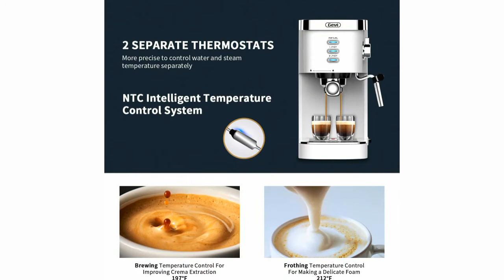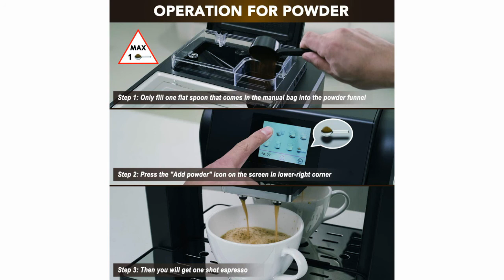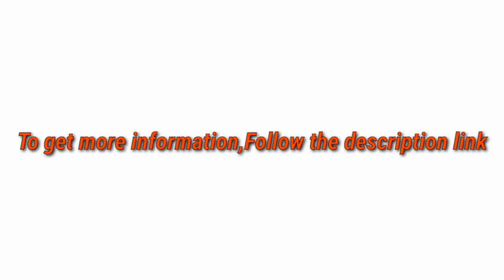5 Best Espresso Machines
► links to the 5 Best Espresso Machines of amazon Listed in this video:

► Number 5
► Product Name- Espresso Machines Fast Heating Cappuccino Machine 20 Bar with Milk Frother for Espresso, Latte and Mocha, for Home Barista, 1.2 L Water Tank, Double Temperature Control System, White, 1350W

► Number 4
► product name- Nespresso Vertuo Next Coffee and Espresso Machine with Aeroccino NEW by Breville, Black Matte, Single Serve Coffee & Espresso Maker, One Touch to Brew

►Number 3
► product Name- Espresso Machine 15 Bar Coffee Machine With Foaming Milk Frother Wand, 850W High Performance No-Leaking 1.25 Liters Removable Water Tank Coffee Maker For Espresso, Cappuccino, Latte, Machiato, For Home Barista-BZ-US-CM

►Number 2
► product name- Mixpresso Espresso Machine for Nespresso Compatible Capsule, Single Serve Coffee Maker Programmable Buttons for Espresso and Lungo, Premium Italian 19 Bar High Pressure Pump 27oz 1400W

►Number 1
► product name- MEROL Super Automatic Espresso Coffee Machine, Programmable 19-Bar Pressure Pump Coffee Maker, Burr Grinder, with Milk Frother for Latte and Cappuccino Drinks

I try my best Espresso Machines of amazon mentioned in this video...

There are 5 Best Espresso Machines of Amazon. if You would like to know about any products details follow the description link.